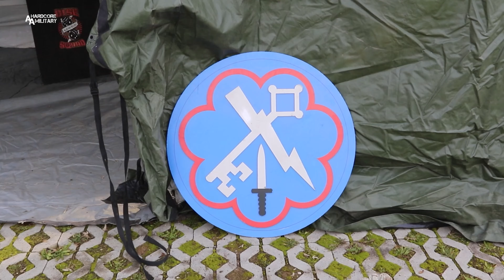Lightning Focus 2024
U.S. Army Southern European Task Force, Africa
U.S. Army Video by Chris House
VICENZA, ITALY
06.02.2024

Lightning Focus 2024 provides an opportunity for increasing individual & crew weapons proficiency, training on basic Soldier skills, junior Soldier and noncommissioned officer development, improving unit cohesion & team-building, and scenario-based operational intelligence support training to certify intelligence platforms; building readiness in support of U.S. Army Southern European Task Force, Africa (SETAF-AF), U.S. Army Europe and Africa and U.S. Africa Command.